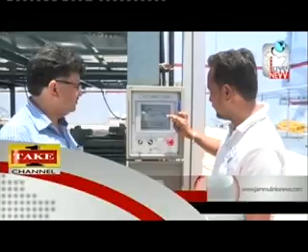Jammu & Kashmir News Headlines | 7th July